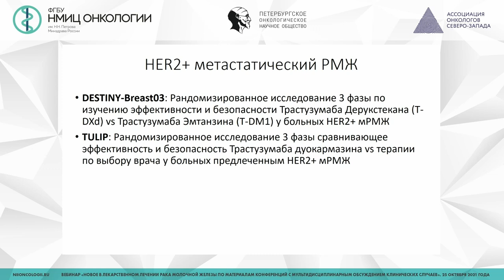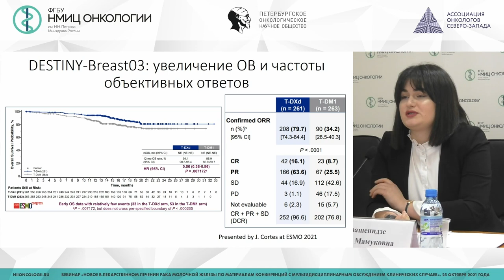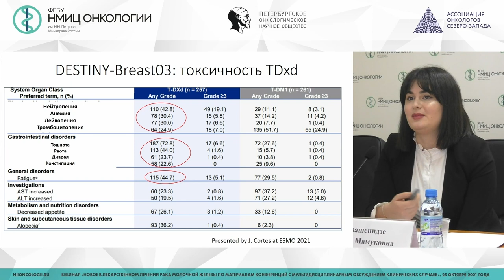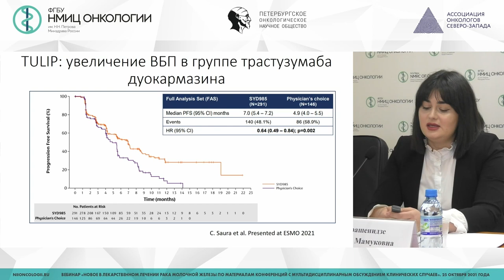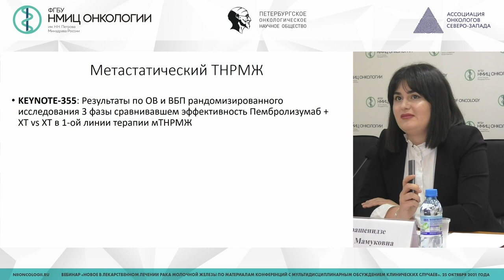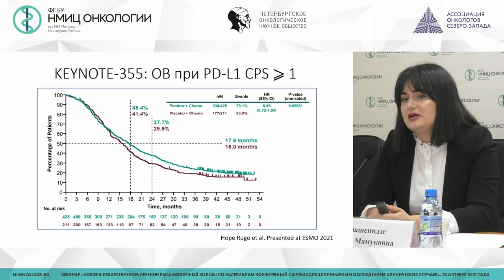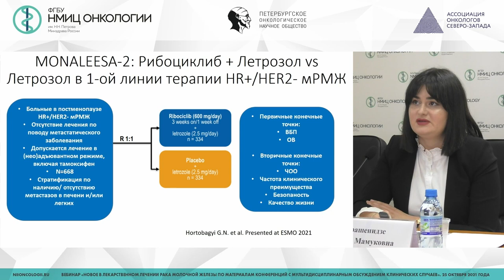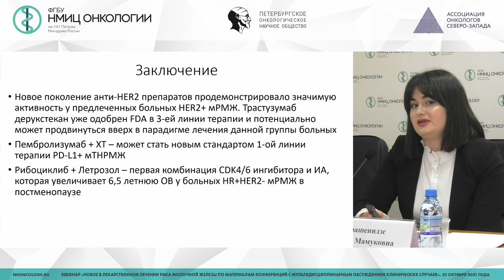Рак молочной железы. Новости ESMO 2020-2021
Шарашенидзе Софико Мамуковна – врач-онколог клинико-диагностического отделения НМИЦ онкологии им. Н.Н. Петрова

Вебинар «Новое в лекарственном лечении рака молочной железы по материалам конференций с мультидисциплинарным обсуждением клинических случаев»